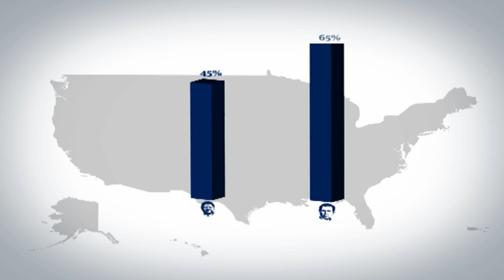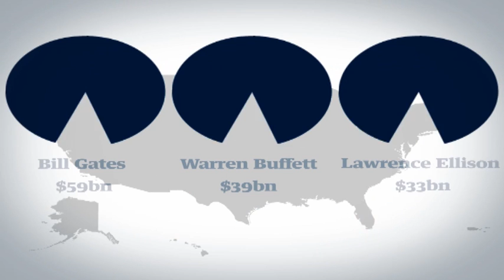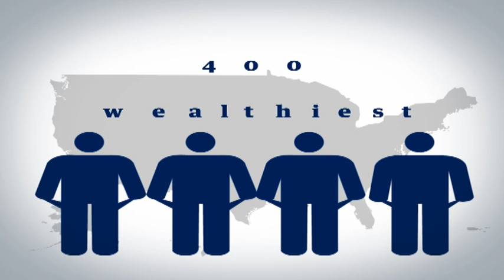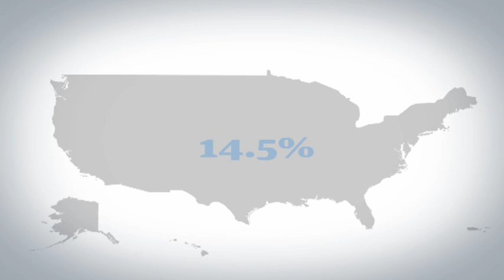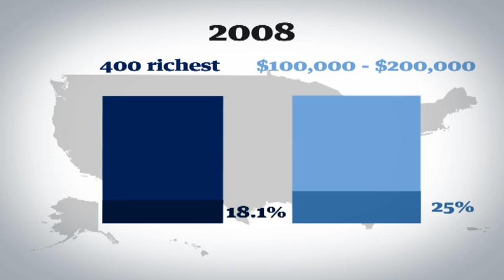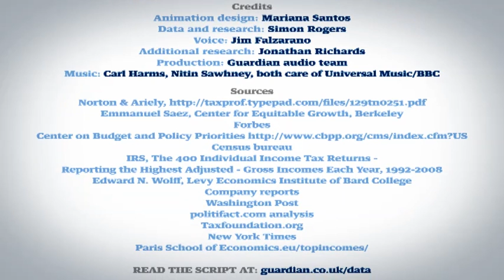99% v 1%: the data behind the Occupy movement | Guardian Animations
It has been the rallying cry of the Occupy movement for the past two months - but is the US really split 99% v 1%? As poverty and inequality reach record levels, how much richer have the rich got? This animation explains what the key data says about the state of America today